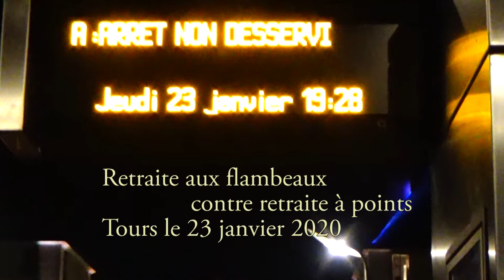Retraite aux flambeaux le 23 01 2020 Tours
Manifestation à Tours le 23 janvier 2020 contre la retraite à points la retraite aux flambeaux.